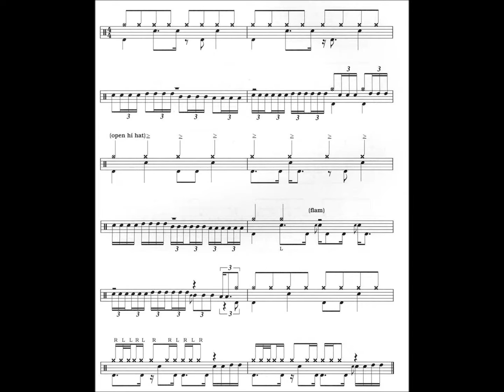Beto Fullone Solos Funk Rock 25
Clases de Batería en La Plata.